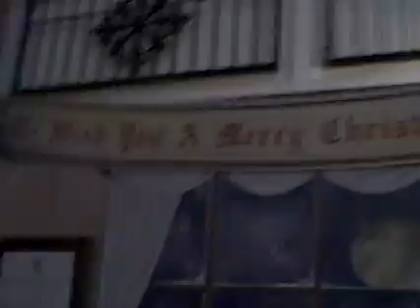Opryland Hotel Christmas Lights 1